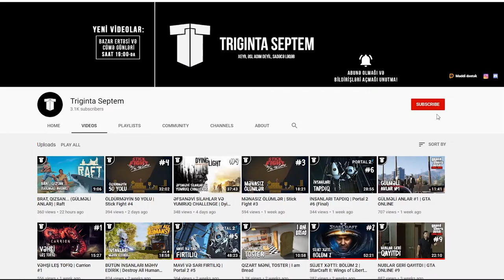GENERAL İLƏ DÖYÜŞ | Destroy All Humans #5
Destroy All Humans azərbaycanca, 5-ci bölüm ilə davam edirik! Bu bölümdə general və onun ekzoskeleti ilə qırışırıq. Xoş izləmələr!